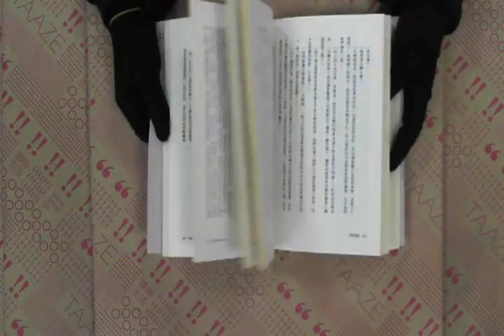TAAZE｜如何是好 二手書書況 9789866996917